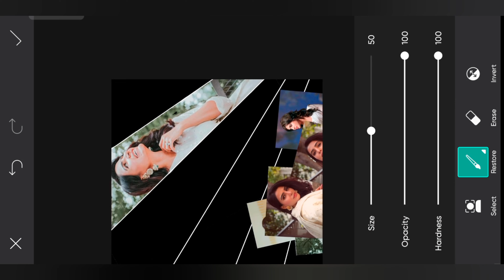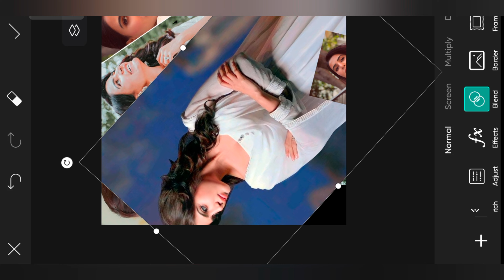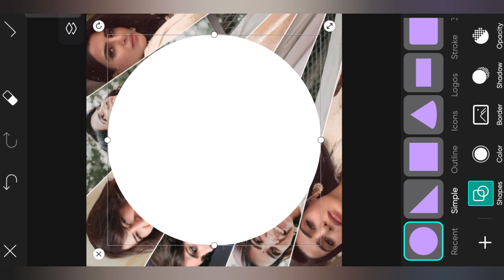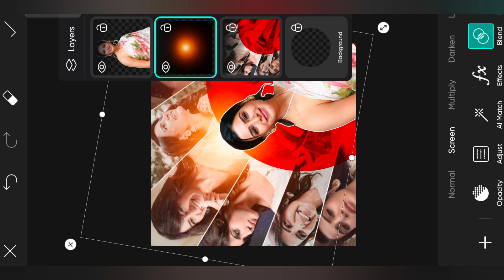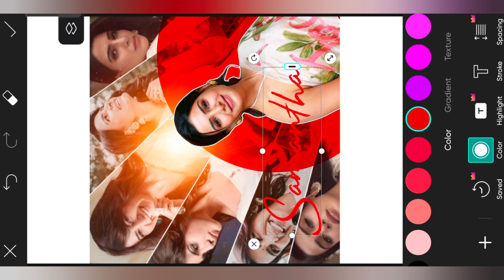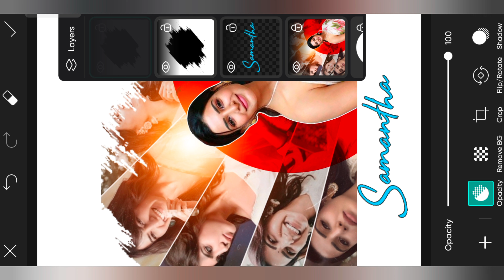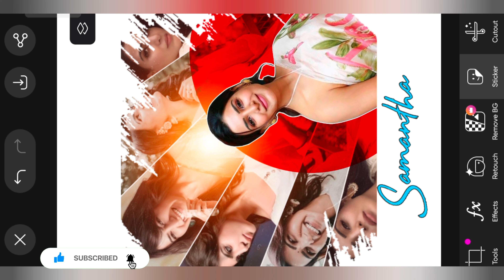Poster Design tutoria ||Poster tutorial In PicsArt